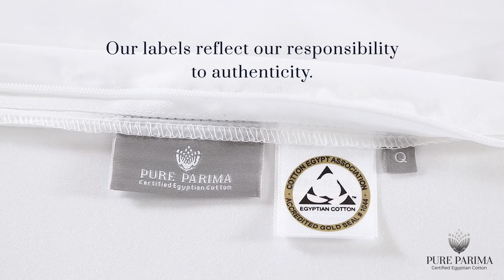Which Cotton is the Absolute BEST | Certified Egyptian Cotton | PURE PARIMA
Ever wondered why Egyptian cotton, specifically Certified Egyptian Cotton, is hailed as the gold standard of all cotton?

Only Egyptian cotton can produce exquisitely soft, super silky and much more! Watch this to find out why it's still the best and reigns over any other cotton to this day.

See why we're rated the Best Egyptian Cotton Sheets on the Market by Sleep Experts and Customers!

✅  100% Egyptian Cotton
✅  Soft, Silky & Smooth for the Best Night's Sleep
✅  18" Deep Fitted Pockets
✅  4 Thick Elastic Corner Straps on Fitted Sheet to keep it Secured
✅  360° Durable Elastic on Fitted Sheet
✅  Pillowcase Envelope Pocket Closure Keep Pillows Tucked
✅  Free U.S. Shipping & Returns